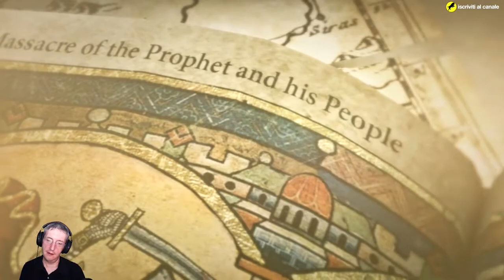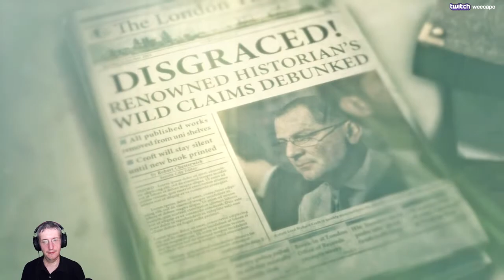Rise of the Tomb Raider (ITA, PC) - 03 - Esploriamo le lande siberiane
Continuo la rassegna dedicata agli ultimi due 'Tomb Raider' in attesa che esca il nuovo. Clicca su 'MOSTRA ALTRO' per leggere maggiori dettagli.

Piattaforma: PC.
Impostazione grafica: Ultra.
Livello di difficoltà: Esplorazione.
Sorgente: Diretta Live dal mio canale di twitch.tv
Modalità di gioco: Giocato alla cieca (blind).